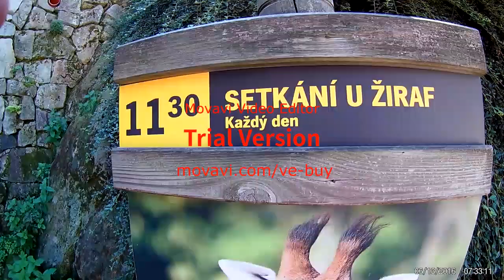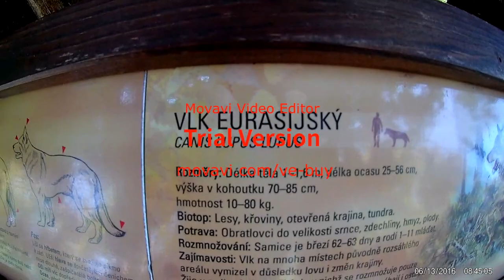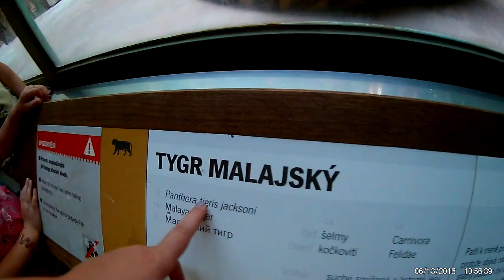den 2 den v zoo